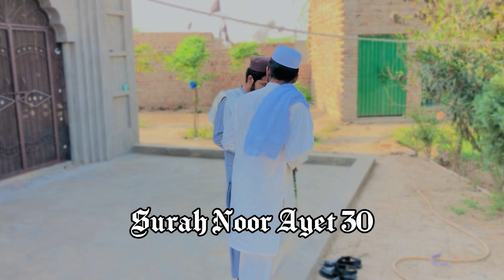Deen-e-islam|Sirat-e-mustaqim|Roza|Episode 1|SARDAR GADHI BROTHERS